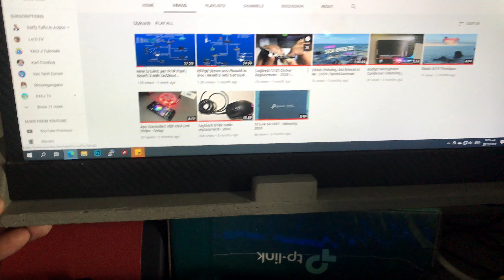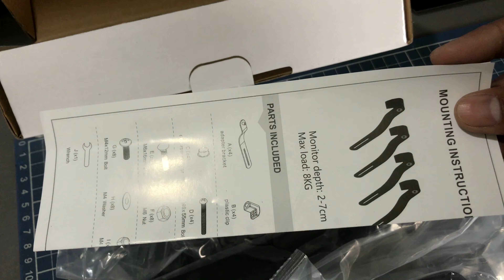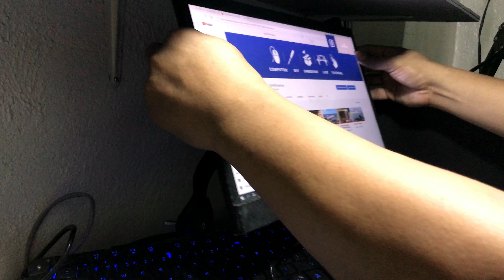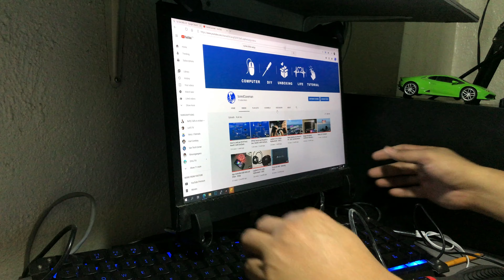Non-VESA wall mount bracket for DIY Portable Monitor | boredCaveman 2021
In this video, I managed to find a way to wall mount my DIY  portable 17" laptop monitor. This project was done almost 2-yrs ago and still working perfectly fine except for its built in rechargeable batteries. I used this monitor on my mini-ITX desktop as my 2nd PC because of its FHD resolution perfect for day to day browsing and monitoring.

This is a re-purpose project and is far from perfect, but I love the process and result as well.

Cheers!